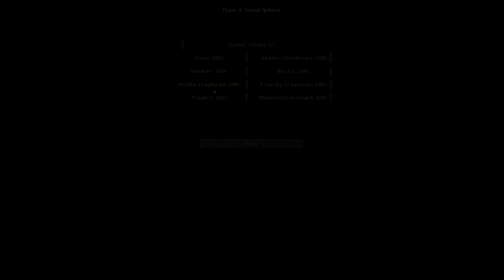Mysteria #6 - Farm a blé 100% Auto - Serveur UHC Minecraft FR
On se retrouve sur Mysteria, un serveur UHC (UltraHardCore) ou nous sommes uniquement des youtubers. Sur ce serveur je vous montre des circuits en redstone, de la déco et du build. Je vous invite a commenté un maximum cette série !

►    Téléchargement

►    Les Participants

Le serveur est privé et uniquement sur invitation, inutile de demander pour rejoindre.

► Des questions ? Les commentaires sont là pour ça.

►     Partenaire

♦       Azuria Serveur :

♦       IP : azuria.omgcraft.fr:10113